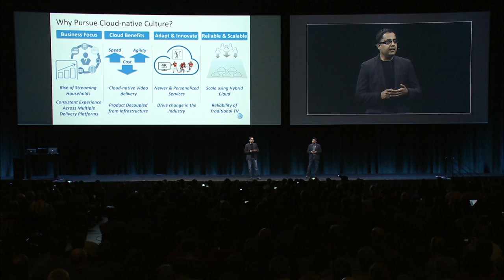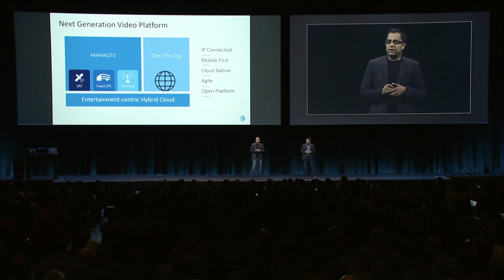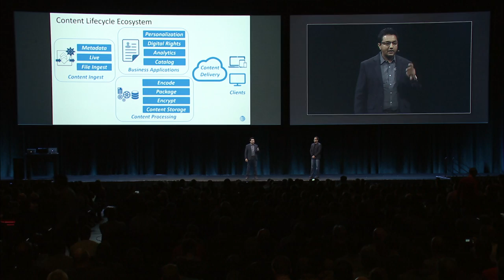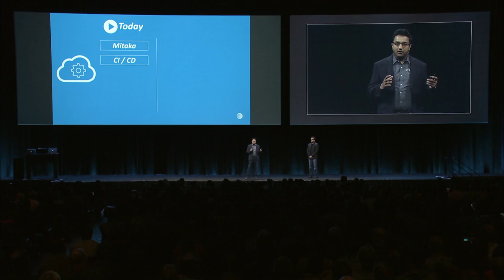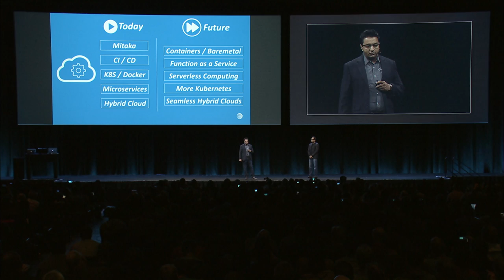AT&T Entertainment Group Case Study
As NFV continues to transform the networking industry, we see similar transformation in media and entertainment with virtualization of media functions. In this session, we discuss how we have applied some of the core concepts of virtualization and cloud-native designs in a recently launched OTT streaming service.